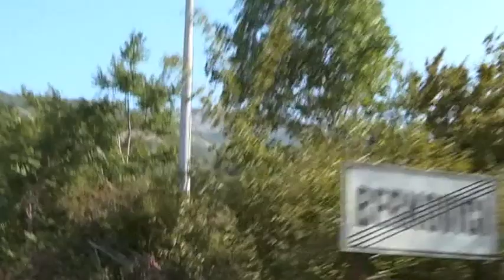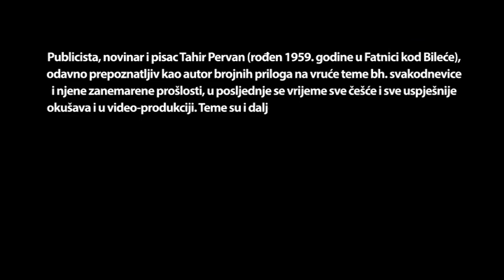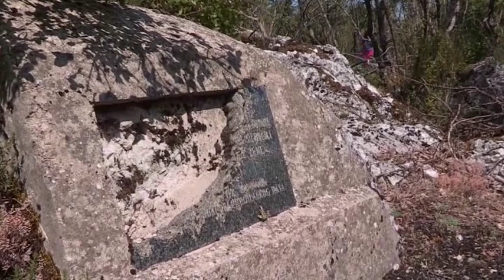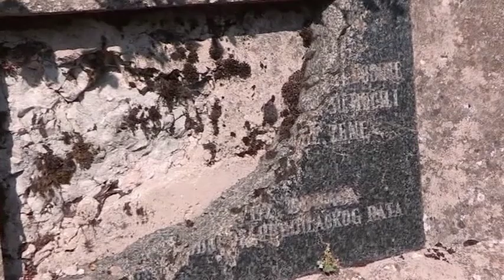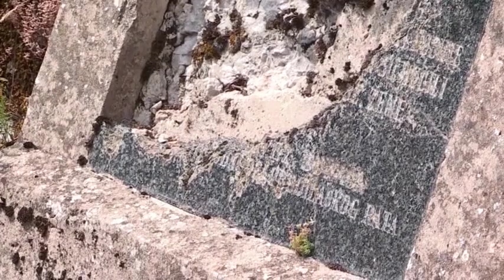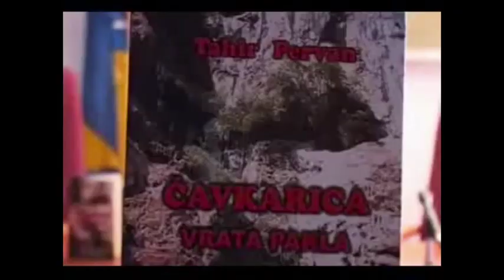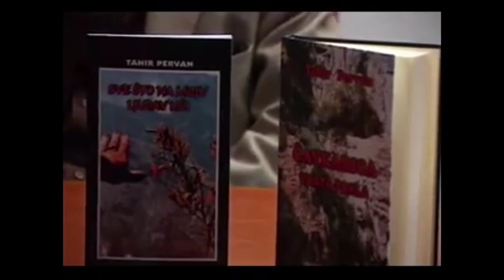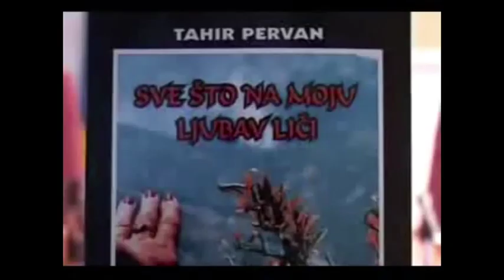Dokumentarni film "Zaboravljena Cavkarica", autor Tahir Pervan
Ovo je jedan dio filmskog materijala na temu "Zaboravljena Cavkarica" koji govori o stradanjima Bosnjaka Bileckih Rudina u ljeto 1941. godine na jami istog naziva smjestenoj na tromedji opstina Bileca, Stolac i Nevesinje. Jama Cavkarica je jedno od najvecih muslimansko-bosnjackih pojedinacnih stratista u Hercegovini i zacudjuje cinjenica da je i poslije 70 i kusur godina prepusteno zaboravu...